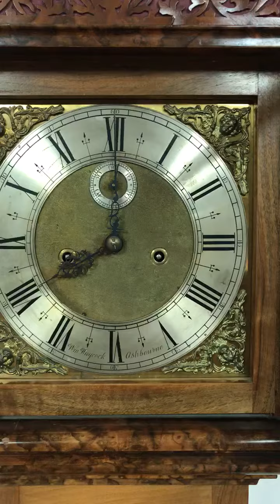trim C8E3314A 46CE 48C4 93BB 2162417DF1E9